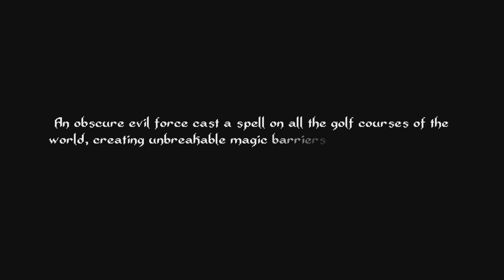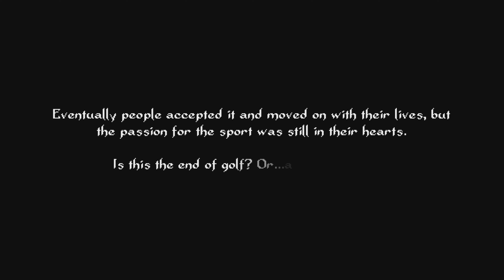RPGolf Legends Starting Out